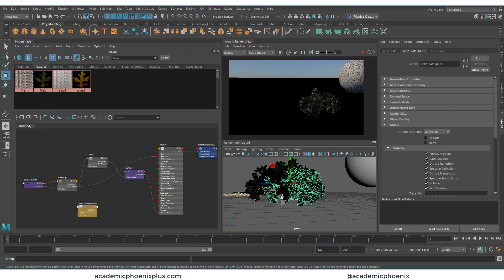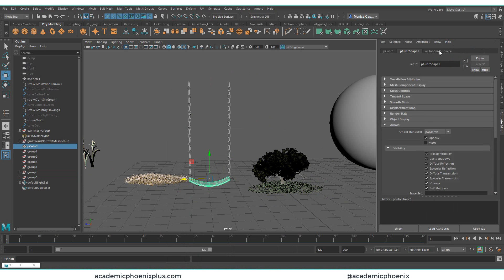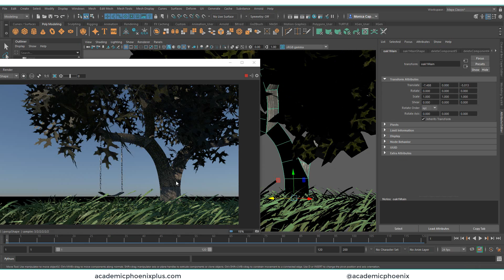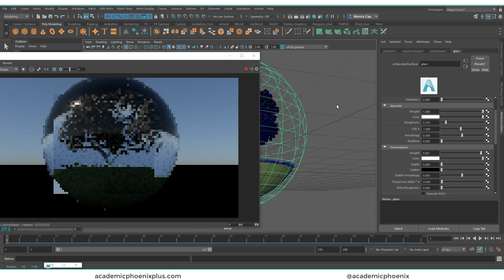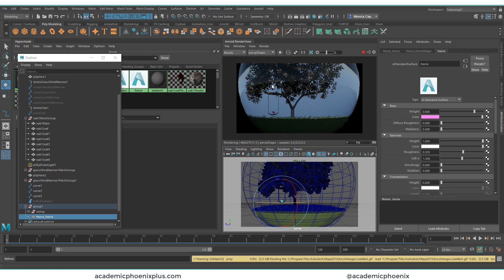Speed Model: Swing (Inktober Day 9)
Hi creators,
I'm really enjoying making these quick 3d pieces for Inktober 2019, Day 9: Swing. This time, I was trying to go for a more nostalgic feeling, like a distant memory. What do you think?

What did you create today?

Software used: Maya 2019, Arnold

Facebook Community - join us!